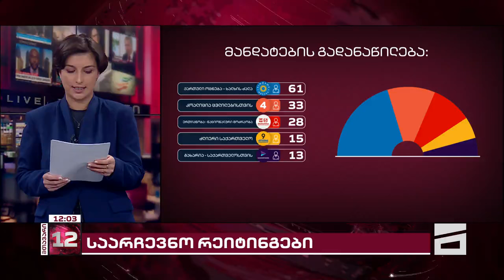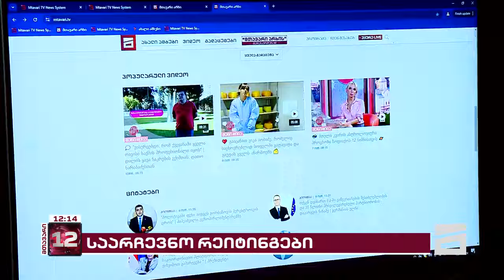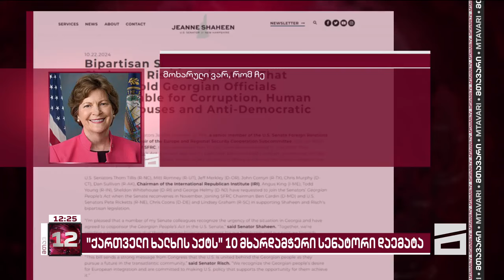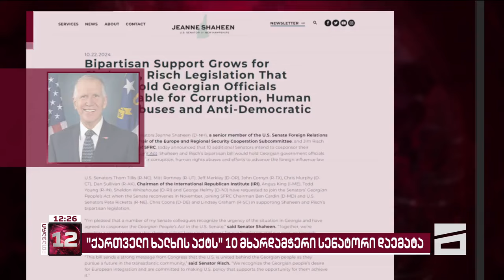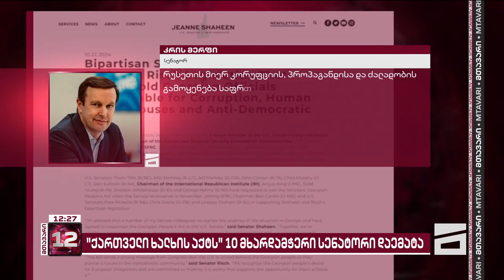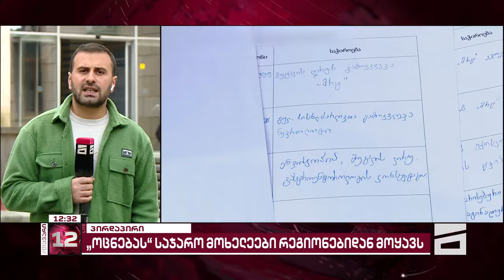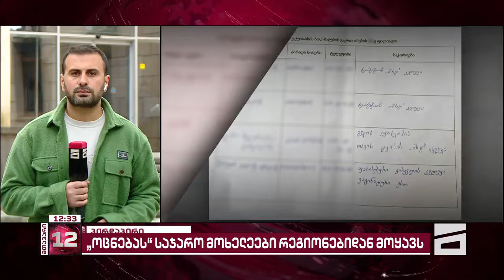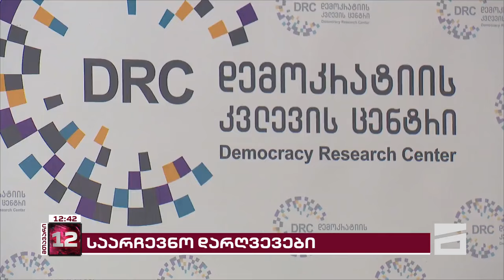მთავარი 12 საათზე - 23.10.2024